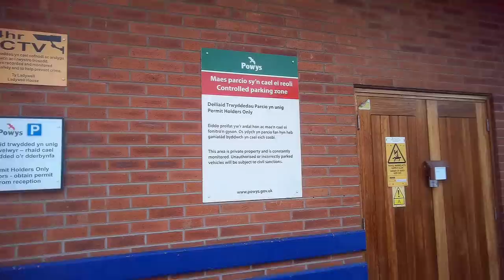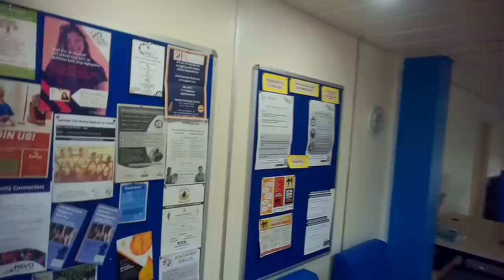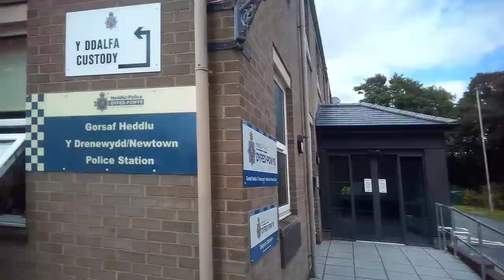WE WANT TO KNOW WHAT YOU'RE WRITING DOWN ✍️ ⚠️❌️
Newtown: Welsh Charm

Newtown is a charming town located in the heart of Wales, United Kingdom. Nestled along the banks of the River Severn and surrounded by rolling hills and lush countryside, this picturesque town offers a tranquil escape from the bustling city life. With a population of approximately 12,000 residents, Newtown strikes the perfect balance between rural tranquility and modern conveniences.

History and Heritage: Newtown boasts a rich history that dates back to the 13th century when it was established as a market town. Its historical significance is evident in the well-preserved buildings and architecture that dot the town's landscape. St. Mary's Church, a stunning medieval structure, stands as a testament to Newtown's past, while the Robert Owen Museum honors the town's connection to the renowned social reformer and utopian socialist Robert Owen, who was born here.

Natural Beauty: Nature lovers will find Newtown to be a true paradise. The town's surroundings are a haven for outdoor enthusiasts, offering a myriad of opportunities for exploration. The nearby hills and woodlands provide excellent hiking trails, while the River Severn attracts fishing enthusiasts and provides a picturesque setting for leisurely strolls.

Community and Culture: Newtown exudes a warm and welcoming atmosphere, with a strong sense of community. The locals take pride in their town and often come together to celebrate cultural events, festivals, and local traditions. The town hosts various music festivals, art exhibitions, and markets, creating a vibrant and lively social scene.

Amenities and Facilities: Though Newtown retains its small-town charm, it is well-equipped with essential amenities and facilities. Visitors and residents alike can find a variety of quaint shops, cafes, and restaurants that offer delicious local fare. The town's markets showcase fresh produce and unique crafts, adding to the town's distinct character.

Education and Learning: For families or those seeking education opportunities, Newtown provides access to quality schools and educational institutions. The town supports a strong educational system that prioritizes the development of its younger generation.

Transportation: Despite its rural location, Newtown benefits from good transportation links. The A483 road connects the town to major cities like Cardiff and Swansea, making it easily accessible by car. Additionally, Newtown railway station offers train services to various destinations across Wales and beyond.

Overall, Newtown, Wales, is a delightful town that captures the essence of Welsh countryside living. It offers a harmonious blend of history, natural beauty, and community spirit, making it an appealing destination for travelers and a cherished home for its residents. Whether you seek a peaceful retreat or an opportunity to immerse yourself in Welsh culture, Newtown is sure to leave a lasting impression.